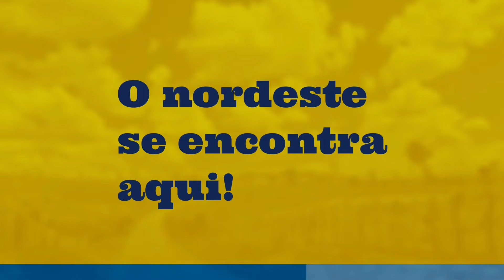VÍDEO 02: INAUGURAÇÃO NONATÃO SUPERMERCADOS, HOMENAGENS A BENÇÃO DO PADRE E ABERTURA DAS PORTAS.